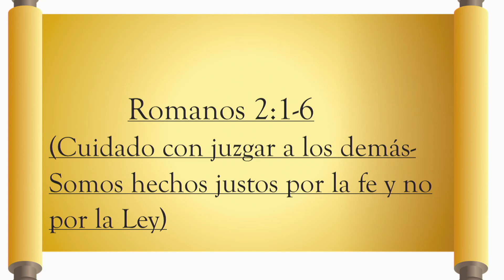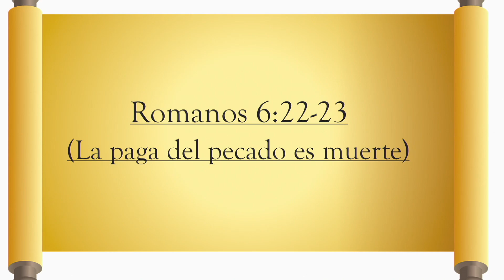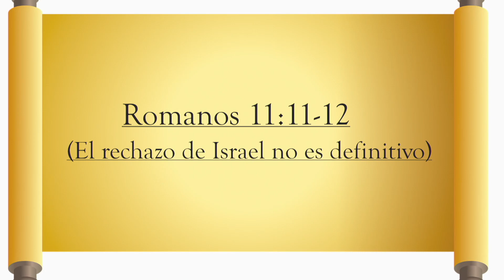Romanos 16:1-27, "Fieles Siervos De Dios"